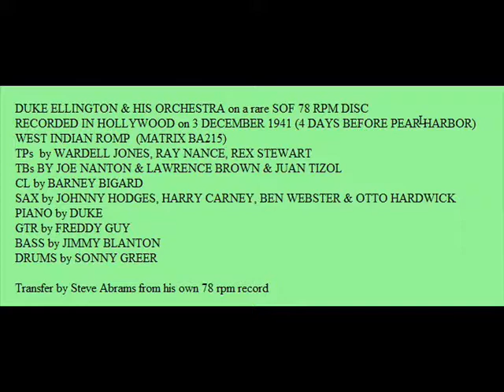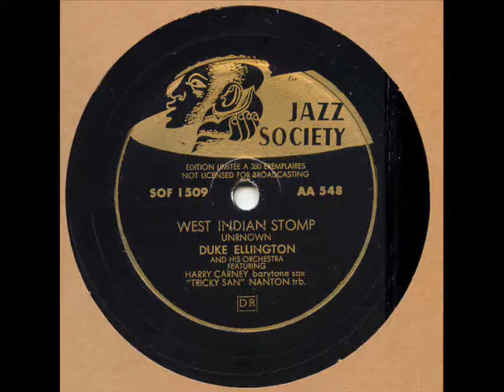WEST INDIAN ROMP by DUKE ELLINGTON ORCH on 1941 SOF 78 RPM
DUKE ELLINGTON ORCH--WEST INDIAN ROMP on 1941 SOF